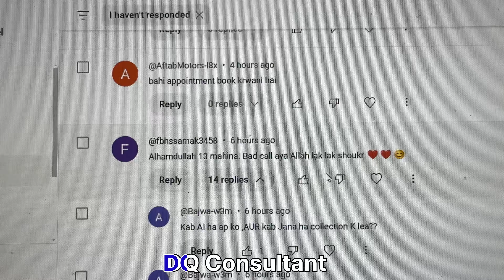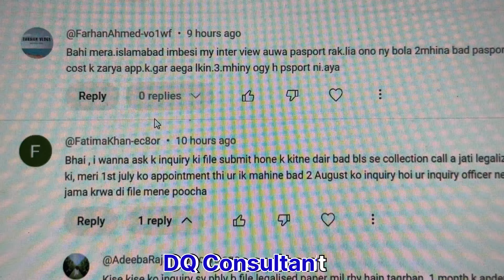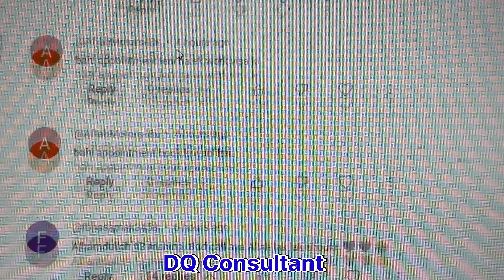2 Months file submission | 3 Months Visa File | Waiting From 6 Months | Kab Passport Milye ga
2 Months file submission | 3 Months Visa File | Waiting From 6 Months | Kab Passport Milye ga
 processing time of visa, passport collection time, passport visa wala kab milye ga, dq consultant, dq italy , italy family visa returning time, visa appointment of italy, visit and family visa,  6 mah sy visa ka intazar kr ra hun ,
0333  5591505